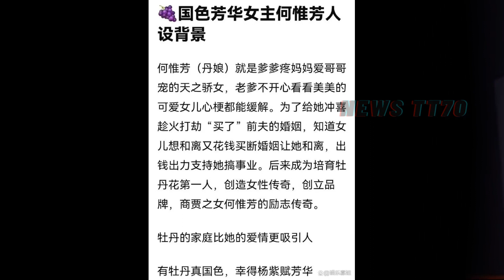【NEWS TT7011月12日】《国色芳华》官宣#杨紫 李现，《国色芳华》强调古装大女主剧，杨紫 新剧片花曝光引争议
《国色芳华》官宣杨紫李现，大唐盛世下的青春探寻！
湖南卫视招商会，《国色芳华》强调古装大女主剧，杨紫扛剧扛招商
杨紫新剧片花曝光引争议，醒醒吧，别再演不适合自己年龄的角色了